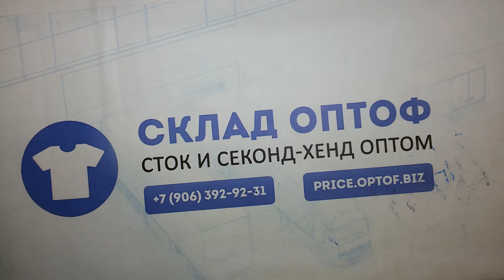9773 Dorina Swimwear купальники комплектами сток 4 пак 5 шт по 8.7€